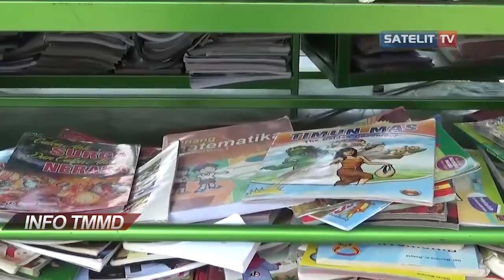SIMOKOS HADIR MAMPU UBAH POSKOKI TMMD, JADI RUMAH BELAJAR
DITENGAH PROGRAM TMMD KE 110 BOJONEGORO, ANGGOTA SATGAS MENGAHADIRKAN SI MOKOS
SARANA INTERAKSI MOTOR KOMUNIKASI SOSIAL SEBAGAI WAHANA BELAJAR ANAK-ANAK SEKOLAH DI DESA JATIMULTO KECAMATAN TAMBAKREJO, KABUPATEN BOJONEGORO.